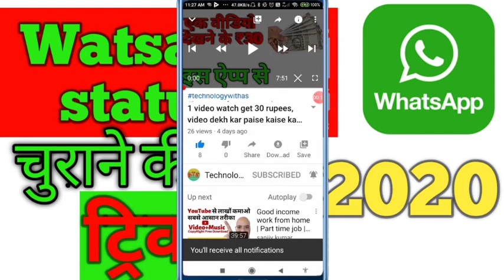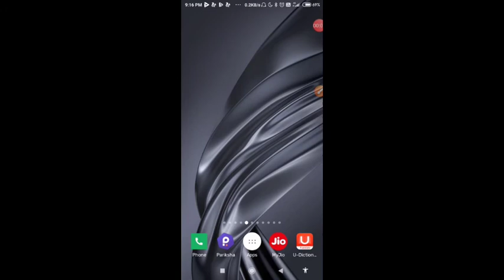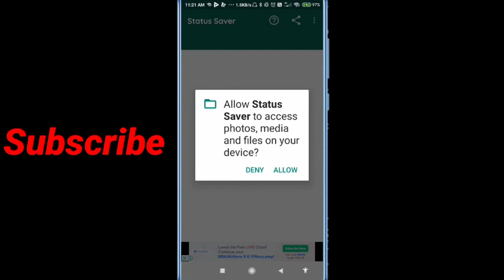WhatsApp status Kaise Churaye // WhatsApp status Churane Ka Tarika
Hi

About this video- is video mein Ham aapko status copy karna sikhayenge
video ko pura watch Karen

search keyword -
mobile ka battery backup kaise badhaye

 battery backup kaise badhaen

 battery kaise banaen battery

gb whatsapp kaise use karen

gb whatsapp kaise chalayen

hacking se kaise bache

 gb whatsapp kese use kre

mobile ki battery jaldi khatam hoti hai to kare

 hack se kaise bache

 mobile hack na ho iske liye kya karen

 redmi 5a battery problem